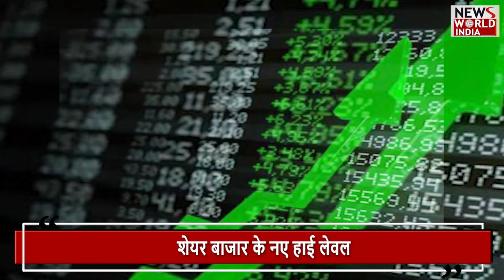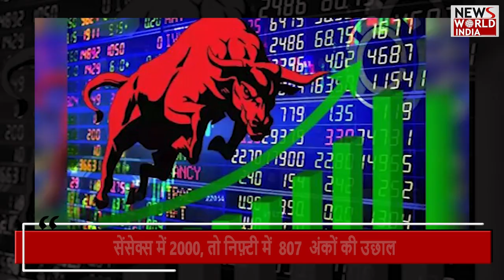EXIT POLL के बाद झूमा बाजार ! STOCK MARKET | LOK SABHA ELECTION 2024